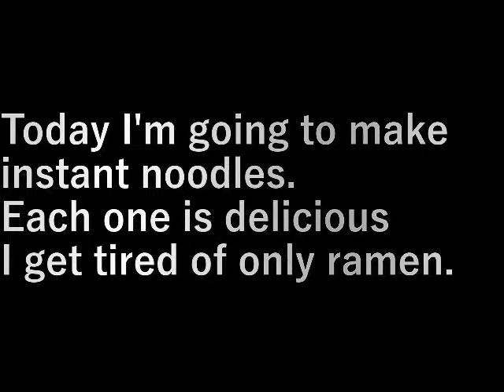昼ご飯3 (Lunch 3)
今日はインスタントラーメンづくし。

ひとつひとつは美味しいが
ラーメンばかりも飽きるな。

Today I'm going to make instant noodles.

Each one is delicious
I get tired of only ramen.

設備屋の適当田舎暮らし